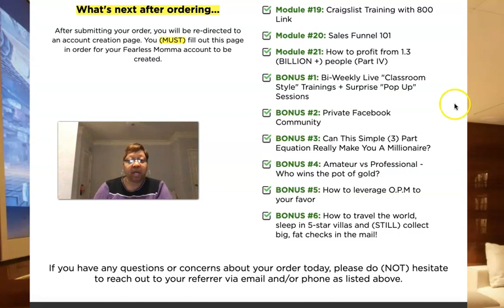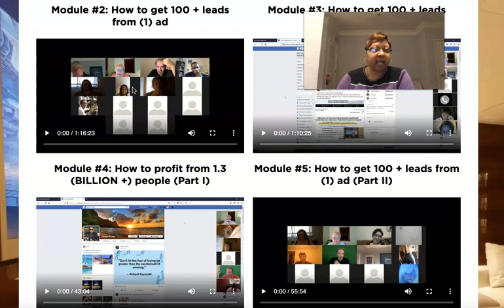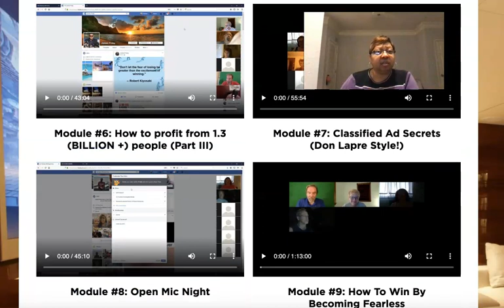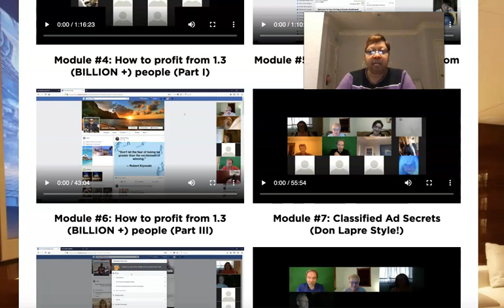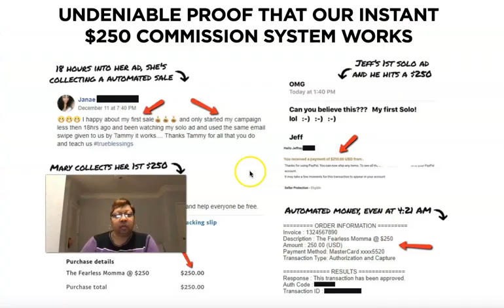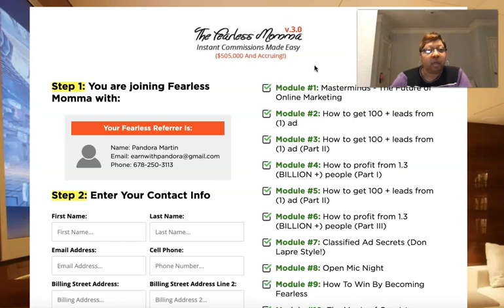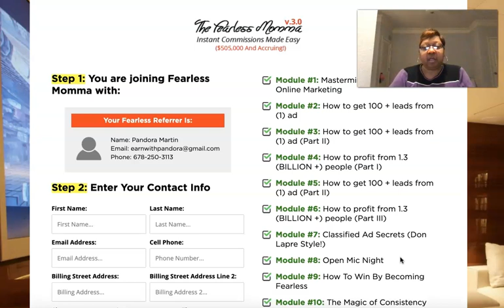How To Make $250 A Day Affiliate Marketing Training 2020 The Fearless Momma How To Make Money Online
(Mobile APP Included)

★   How to Receive 100 Leads A Day On Autopilot

✅Copy and Paste Ads Craigslist Training
     50 Pre-written Ads Included & Much More

✅ Start Your Health and Wellness Journey & Get Paid
      1.) Learn and Earn To Heal Your Health & Finances

    2.) Your Health is Your Wealth
    100% Organic, non-GMO hemp, free of chemical fertilizers,
    herbicides, pesticides, contaminants, heavy metals, & mold.